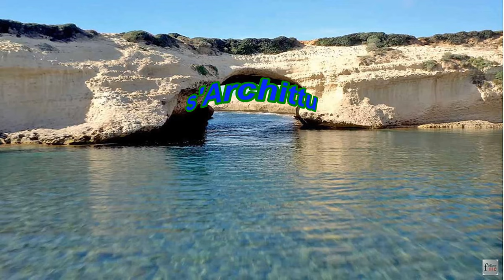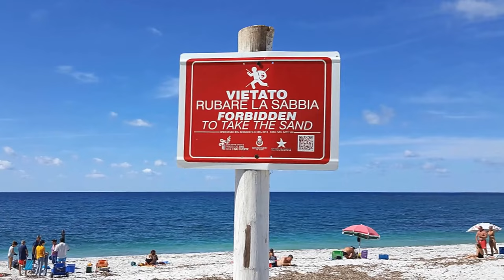SARDEGNA 1°parte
Le più belle spiagge della Sardegna; 1° video da Porto Torres a S. Giovanni di Sinis